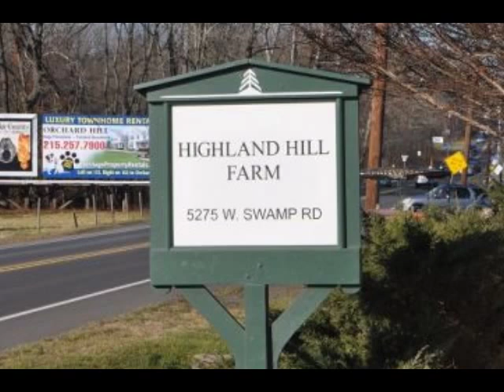Doublefile Viburnum Trees Shrubs TREEGROWER BBB